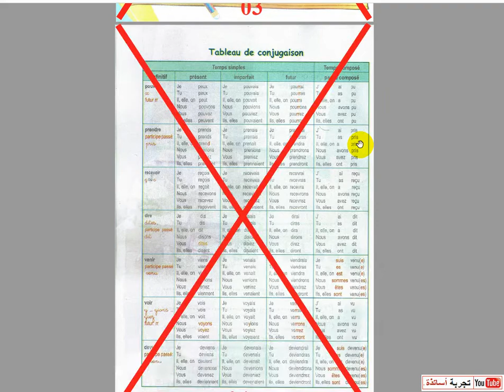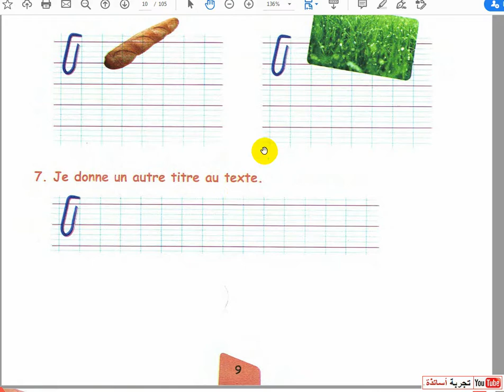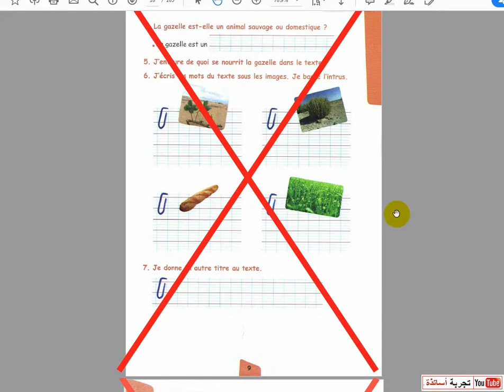نشاطات الفرنسية للسنة الخامسة إبتدائي مع لوفي الصفحة 09 ه